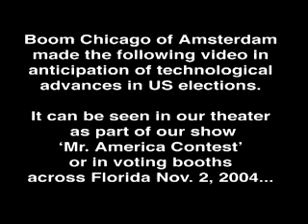La fameuse machine à voter en Floride Kerry contre Bush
première machine électronique  à voter en Floride